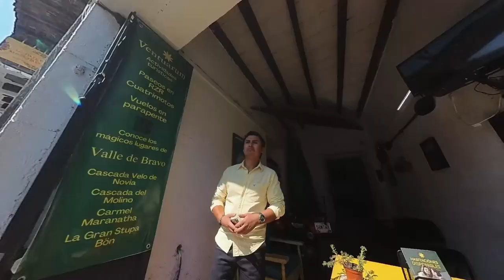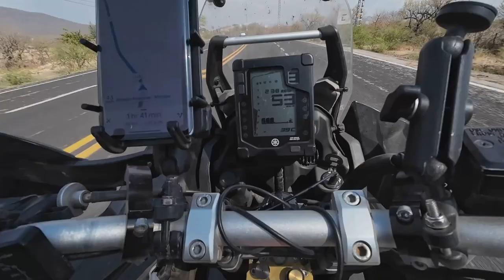MM Lakes & Volcanos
Riding my Tenere 700 through central Mexico's lakes and volcanos.
00:00 Intro
00:13 San Felipe de Hijar
02:37 breakfast in San Marcos
03:05 Lake Chapala
03:17 Villas Ajijic
04:06 map
05:07 looking for San Juan Parangaricutiro
06:10 Zacan
09:14 San Juan Parangaricutiro
10:34 Patzcuaro
10:42 Map
12:05 coffee at Presa de Querendaro
14:35 Valle de Bravo
15:13 Ventuarum hotel
17:17 Map
17:27 Luis & Matilda
17:59 To Nevado de Toluca volcano
19:13 Park entrance
21:22 Hiking to the peak
22:00 Lago del Sol and Lago de la Luna
24:40 Tepoztlan
25:05 Map